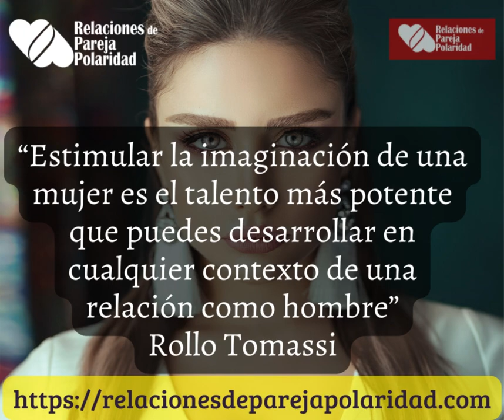Rollo Tomassi - estimular la imaginación de una mujer es algo que debes hacer